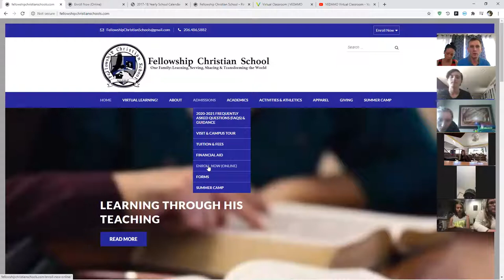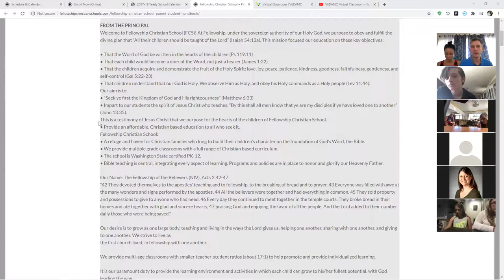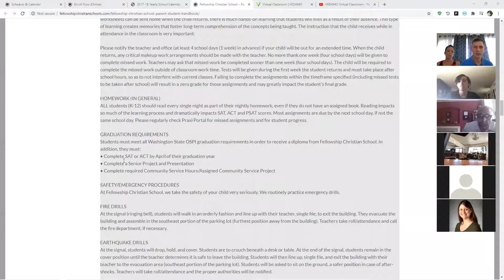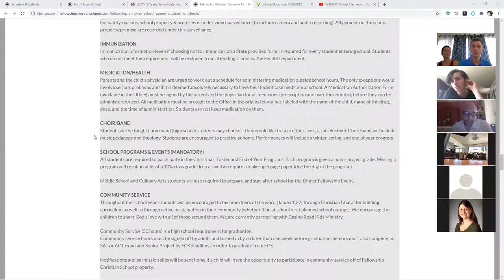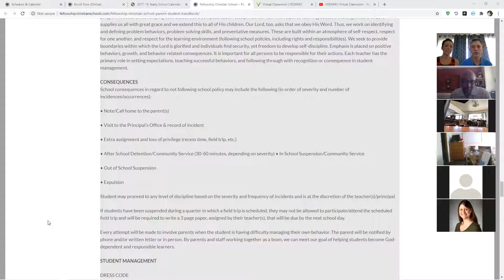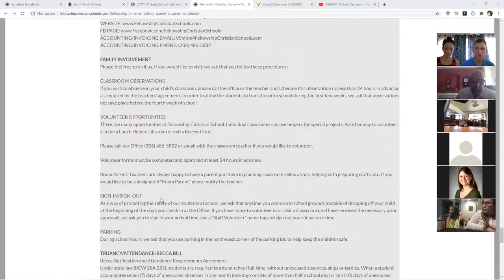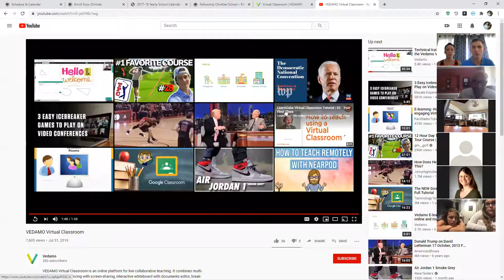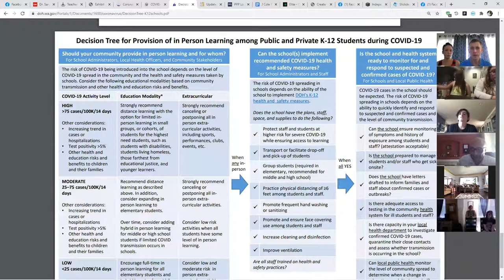Fellowship Christian School High School Middle School Orientation 2020-2021